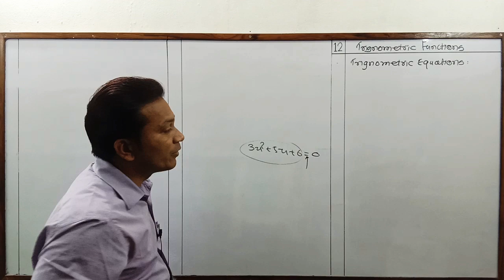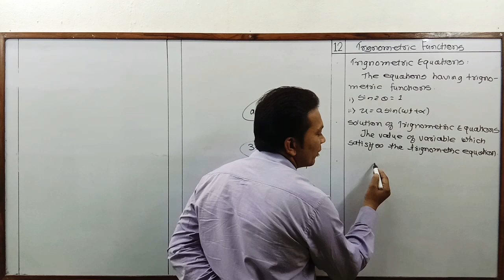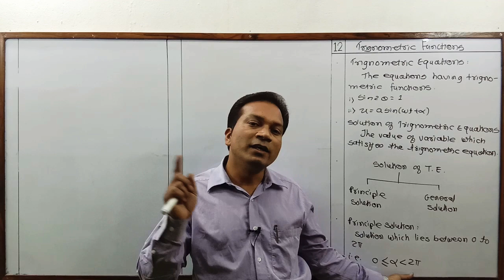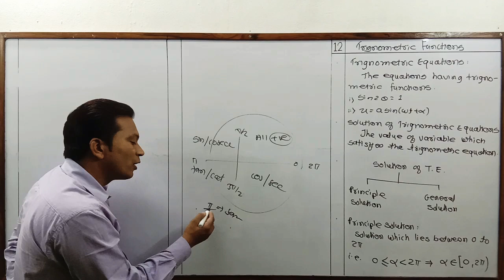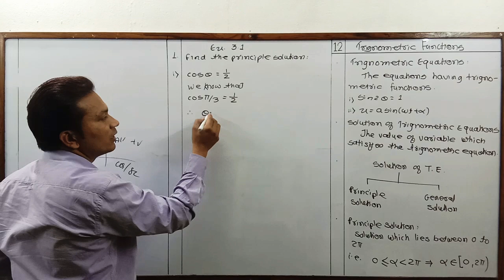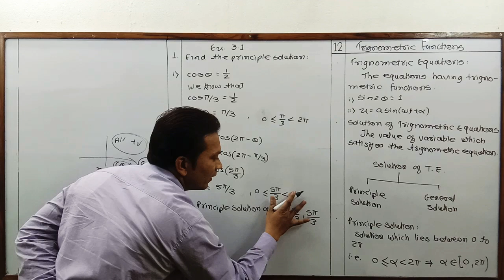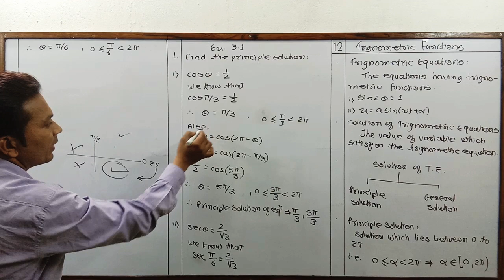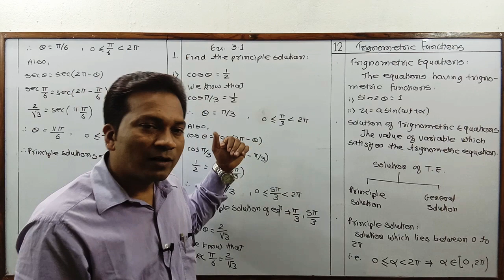Class - 12th - Maths - Trigonometric Functions